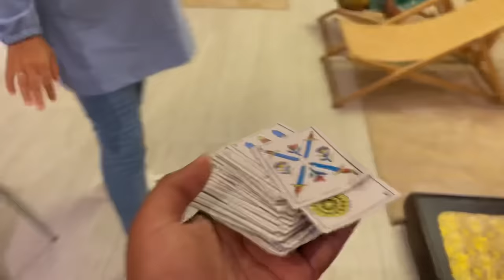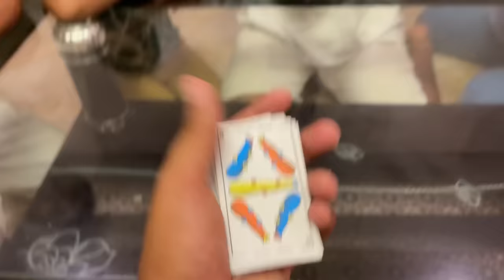روتين عائلة لعزاوي المسائي في الفيلا 🌙‼ إبتسام حمقها يونس ويانيس 🤣❗